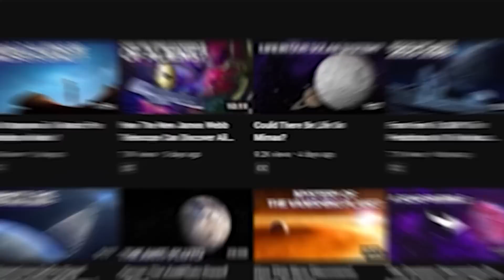Will Jupiter`s Moons Save Us from Extinction?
Welcome to the home of Jupiter and its many moons! Here, you will learn about the different origin theories and the role of gravity in how these moons were formed. You will also discover the many groups of moons that Jupiter has, from the regular satellites in prograde motion to the retrograde motion of the irregular moons. We will explore the birth of the Galilean moons, the chaotic creation of the binary asteroid system, and the mechanism for how Uranus and Neptune’s instability could have caused some of Jupiter’s irregular moons. Get ready to journey through the depths of space and explore the fascinating world of the Jovian system!
Bringing together Jupiter and the objects in its sphere of influence, the Jovian system is a major component of the outer solar system. It first includes the large number of Moons that Jupiter is hosting and in particular the four Galilean satellites -  Io, Europa, Ganymede and Callisto -  which, observed for the first time in 1610 by Galileo using his telescope.

Video Chapters:
00:00 Introduction
03:50 Io  Jupiter's  Hellish moon
07:48 Europa, beautiful and glacial
10:30 Ganymede the Big and Callisto the loner